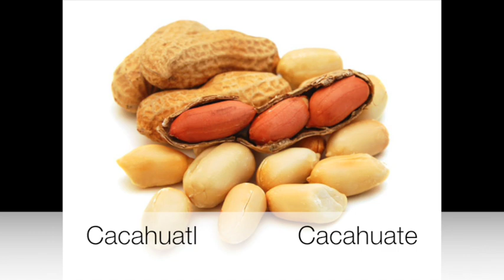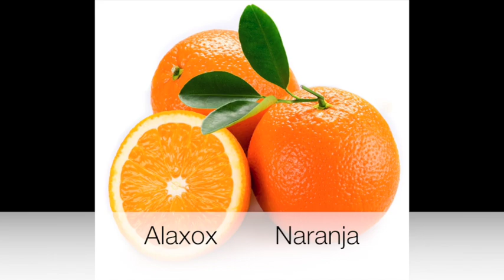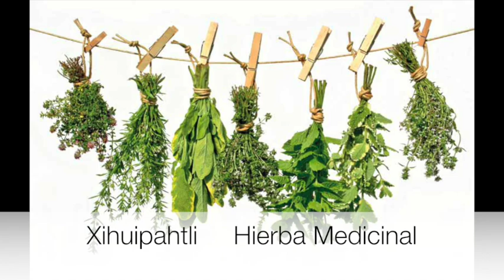Frutas y Verduras en Nahuatl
Una lista breve de frutas y verduras en Nahuatl variante de la Huasteca.

CanalNahuatl Nemi !